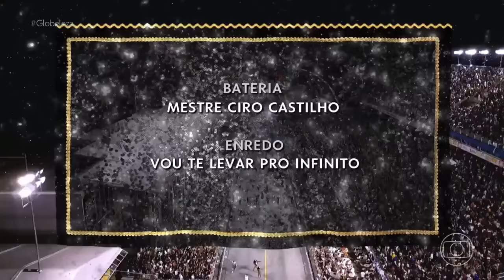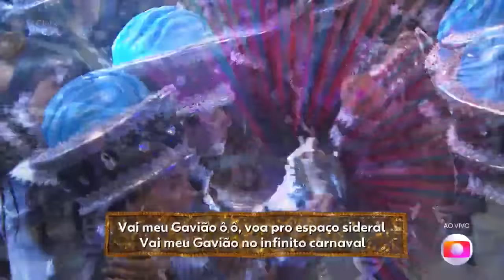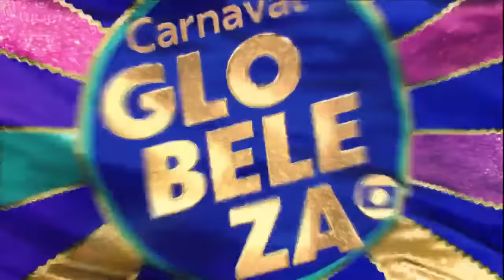Gaviões da Fiel 2024 Desfile COMPLETO HD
Desfile das Escolas de Sambas do São Paulo Grupo Especial 2024